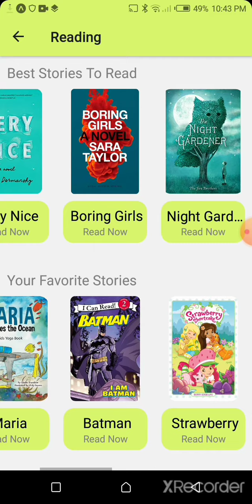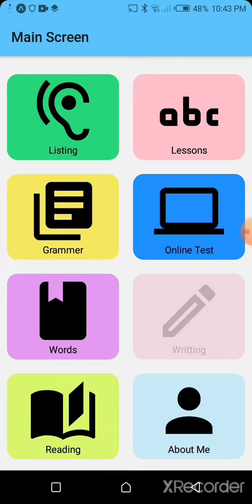Learn English App with React Native (Ahmed Al Sawy)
Made By Ahmed Al Sawy